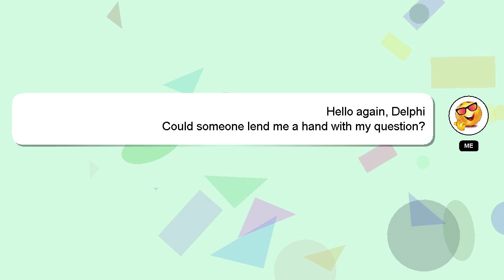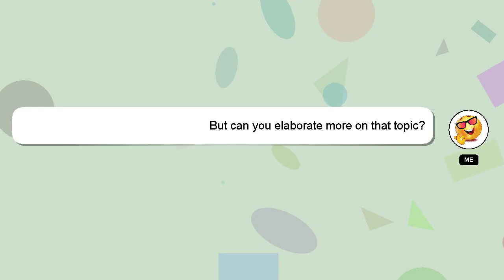How to use plastiq to liquidate credit card?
Allow me to introduce myself briefly, Greetings, my name is Delphi. I help you answer your questions. - How to use plastiq to liquidate credit card?

Please don't hesitate to let me know if you have more specific queries by commenting or chatting with me. Your answer will be appreciated and acknowledged with a 'heart' from me.

*2 What we are experimenting :*